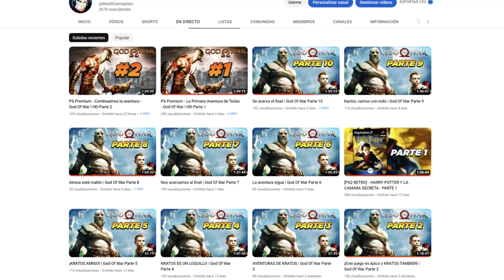Bienvenidos al FESTIVAL DE LOS UNIVERSOS - Nuevo Evento | Dragon Ball Xenoverse 2